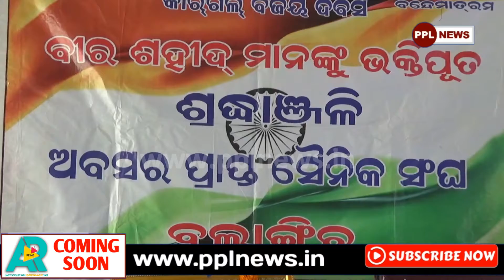Kargil ରେ ବିଜୟ ଦିବସ କୁ ମନେ ପକାଇଲା ସାରା ଦେଶ |ବଲାଙ୍ଗିର ରେ ଅବସରପ୍ରାପ୍ତ ସୈନିକ ସଂଘ ପକ୍ଷରୁ ସ୍ଵତନ୍ତ୍ର ଆୟୋଜନ